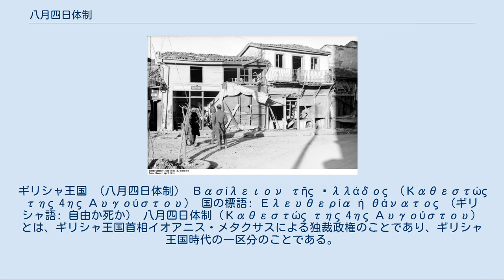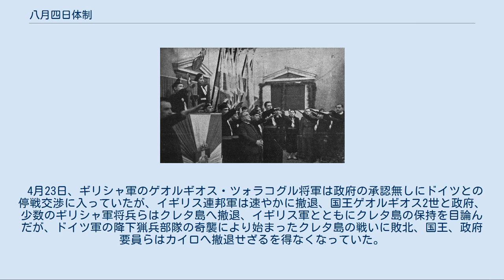八月四日体制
ギリシャ王国 （八月四日体制） Βασίλειον τῆς Ἑλλάδος （Καθεστώς της 4ης Αυγούστου） 国の標語: Ελευθερία ή θάνατος （ギリシャ語: 自由か死か） 八月四日体制（Καθεστώς της 4ης Αυγούστου）とは、ギリシャ王国首相イオアニス・メタクサスによる独裁政権のことであり、ギリシャ王国時代の一区分のことである。
体制は1936年8月4日、メタクサスのクーデターにより開始され、ナチス・ドイツのギリシャ侵攻により崩壊した。
 1935年、第二共和政下のギリシャにおいて首相ゲオルギオス・コンディリスが共和制の廃止を宣言、さらにこれは操作された国民投票で追認され、王制の復活が決定された。
その後、国王ゲオルギオス2世が帰国し、選挙が行われたが、この選挙において二大政党が多数を占めることができず、共産党がキャスティングボートを握る状態と化し、政治的に袋小路に入っていた。
 この手詰まりを解消するため、二大政党の人民党党首パナギス・ツァルダリスと自由党党首セミストクレス・ソフリスは東奔西走を続け、打開を図った。
しかし、共和制を支持する人々を追放していた陸軍は不安にかられており、これを懸念した陸軍大臣アレクサンドロス・パパゴスは国王へ具申したが、国王はパパゴスを解任、後任に元軍人で極右小政党の党首、イオアニス・メタクサスが後任となった。
さらに1936年4月、暫定首相コンスタンディノス・デメルジスが死去するとイオアニス・メタクサスが後継首相に任命され、議会を無視した政局運営を行い、政治的袋小路の解決は先送りされた。
 これらの政治的不安定さは労働不安を引き起こすこととなり、1936年、ギリシャのテッサロニキではタバコ労働者がストライキを開始、そのデモ隊に対し警官隊が発砲、12人が死亡する事態に至り復活したばかりのギリシャ王国は混乱をきたしていた。
これまで政治家たちの対立をあおり、国内の混乱を助長していた元軍人である首相イオアニス・メタクサスはこの深刻な労働問題に対処するため、『強力な政府』の設立を国王ゲオルギオス2世に具申、これは認められた。
1936年8月4日、ギリシャ共産党が翌日、24時間のゼネラル・ストライキを呼びかけていたとから、これの阻止を口実に、メタクサスは憲法の一時停止を宣言、メタクサスによる独裁政権がここに成立、ギリシャの議会政治は一旦、終わりを告げた。
 メタクサスの独裁体制は法的にも民衆にも支持を得ていなかったが、メタクサスは有能であり、また公安相コンスタンディノス・マニアダキスも有能であったため、それらの障害も苦にすることはなかった。
また、これに反抗すべきギリシャ共産党も派閥争いを重ねており、マニアダキスの策謀によりさらに争いを重ねることとなっていた。
そして警察網を利用して敵対勢力の力を削ぐことにも成功していたが、メタクサスの独裁体制は全体主義とは言えども権威主義的、温情主義的であり、他の国々に見られる全体主義とは一線を画しており、ドイツ・イタリアと組むことはなかった[# 1]。
そして、民衆たちもこれまでの議会政治の混乱から、マニアダキスの進める警察国家化や、これまでの政治家への弾圧もあえて抗議されず、1938年7月にクレタ島での暴動が唯一の大規模な反発であった 。
 真ん中の人物がメタクサス 1930年代、南東ヨーロッパにはドイツの影響が忍び寄っていたが、ギリシャはさほど影響を受けておらず、1938年、メタクサスはイギリスとの同盟関係を希望したがこれはイギリスに拒否された。
しかし結局、1939年4月、イタリアがアルバニアに侵攻すると、イギリス・フランスらは、ギリシャが敵との交戦を行うという条件付きながらギリシャ・ルーマニアの領土保障を行うこととなった。
 1939年9月、第二次世界大戦が勃発するとメタクサスはギリシャが戦争に巻き込まれることを嫌い、中立を保ちつつもイギリスとの友好関係は保持した。
しかし、イタリア統領ベニート・ムッソリーニは同盟国ドイツがポーランド・フランスにおいて目覚しい結果を出していることに嫉妬しており、それに対応するためにムッソリーニは格下の国であると考えていたギリシャを占領することを選んだ。
 1940年8月、ギリシャ海軍の巡洋艦エリがイタリア海軍の潜水艦に攻撃されたが、これはギリシャに不穏な影を照らすこととな...